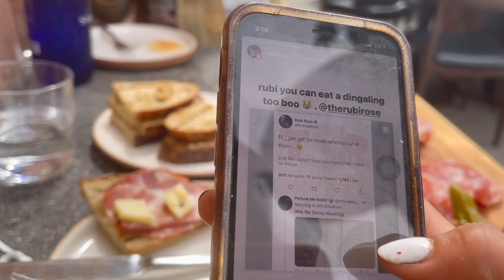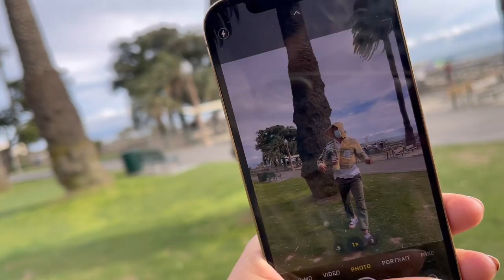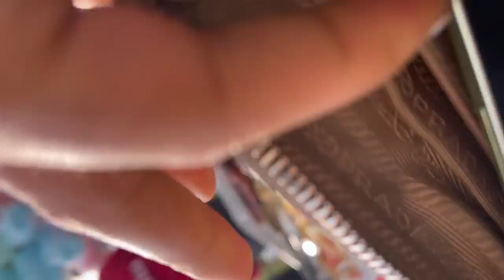Reuniting with my dad after 4 years...(i was nervous🙈)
@therubirose ig —- Twitter @rubixxrose